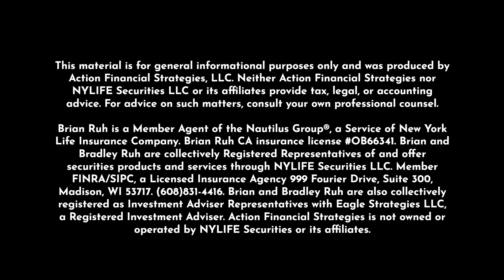IRA Inheritance and Transfer: How to Navigate the Pitfalls and Maximize Your Wealth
🔒📈 Inheriting or Moving an IRA? Here's What You Need to Know! 🔒📈